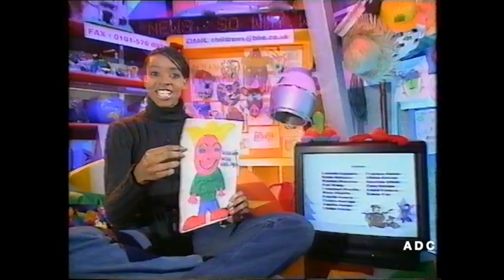CBBC1 Josie D'Arby 1st February 1996 (short clip)